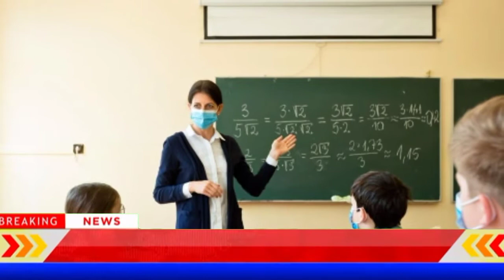ମେ ୯ ରୁ ଜୁନ ୧୮ ଗ୍ରୀଷ୍ମ ଛଟି ରହିବ ସ୍କୁଲ କେଉଁ ଦିନ ଖୋଲା ରହିବ ସ୍କୁଲ ଜାଣନ୍ତୁ, ୨୦୨୧ର ୮୨ ଦିନ ସ୍କୁଲ ବନ୍ଦ ରହିବ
HOPE YOU WILL LIKE THIS VIDEO